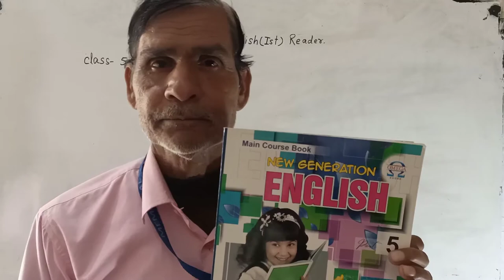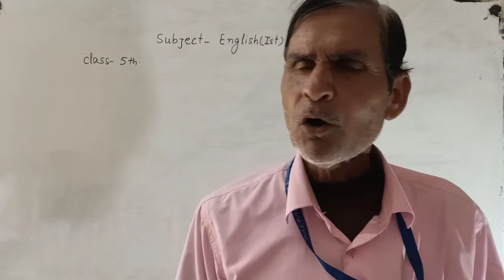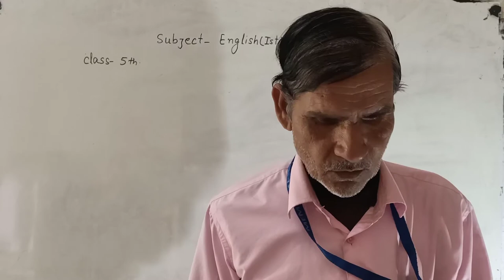Class 5th English Reader | Story